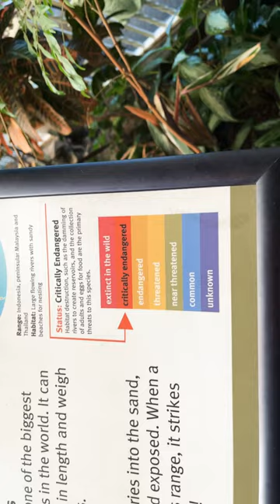Narrow-Headed Softshell Turtle